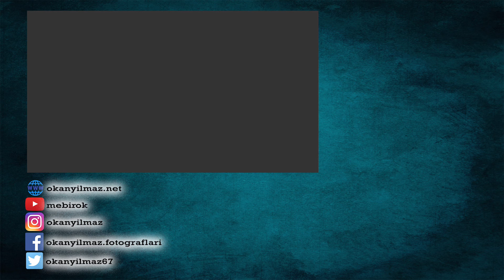İnstagramda parmak ısırtan 10 fotoğrafçı